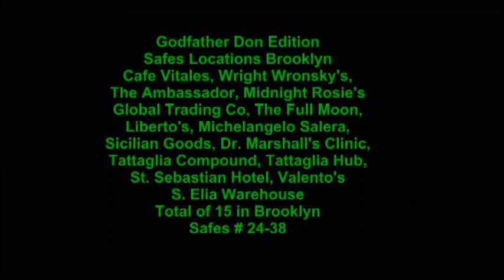Godfather Don Edition Safes 24-38 Brooklyn. Gameplay Commentary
Godfather Don Edition Collectibles